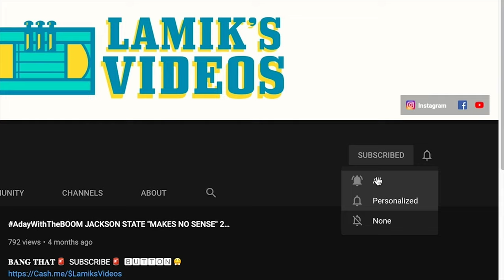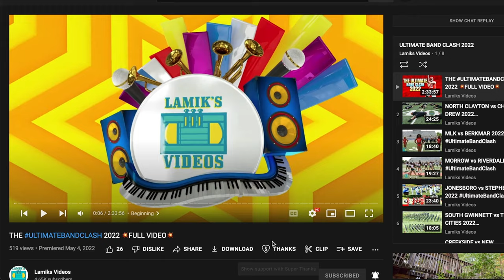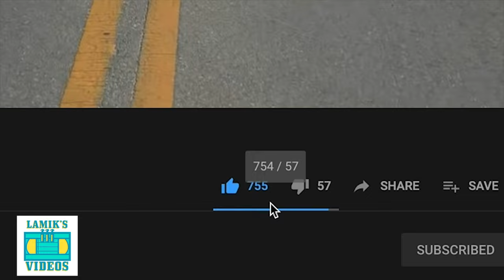GRIFFIN H.S. VS VETERANS H.S. 2022 (💥FULL VIDEO💥)